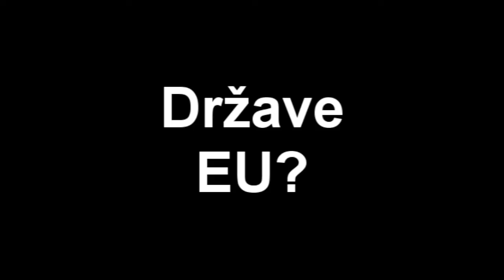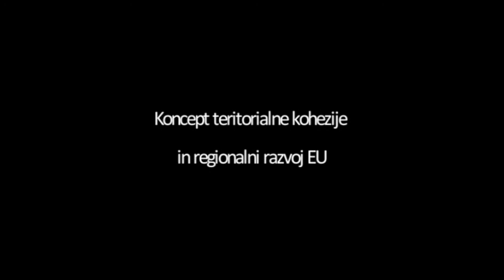Otroci o Evropski uniji in drugih resnih temah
Ob nastajanju diplomske naloge z naslovom "Koncept teritorialne kohezije in regionalni razvoj Evropske unije" je nastal tudi pričujoči filmček. Zakaj? Resno in suhoparno tematiko je potrebno malo začiniti in jo obravnavati še z druge perspektive. Obiskali smo osnovnošolce prvih in drugih razredov in jih povprašali o ključnih besedah, ki definirajo naše diplomsko delo. Učenci so izziv sprejeli in nas presenetili s svojimi spontanimi in navdušujočimi odgovori.